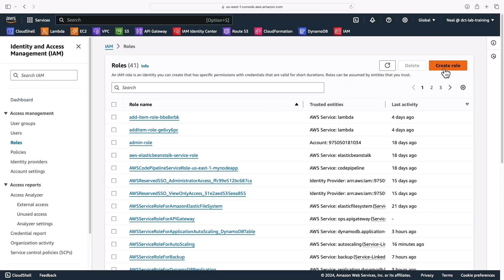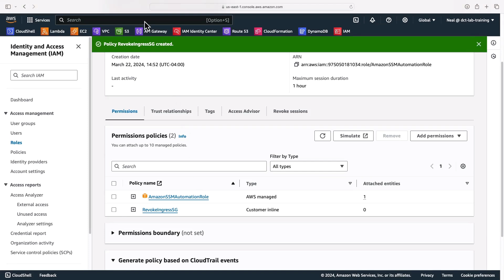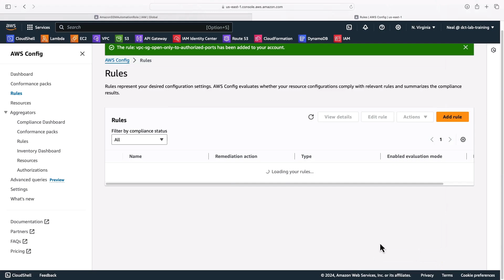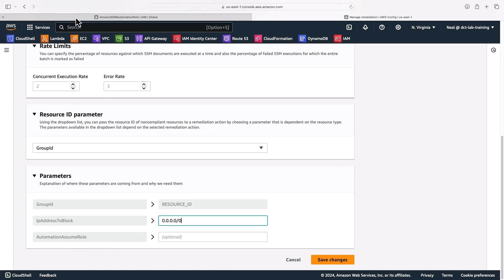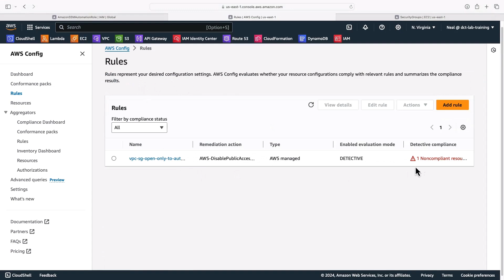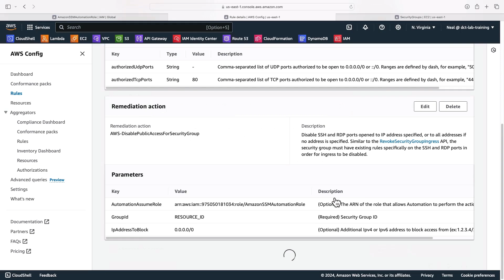Automate AWS firewall updates with AWS Systems Manager & AWS Config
In this video from our AWS Certified Solutions Architect Associate training course, you'll learn how to automate configuration compliance with AWS Config and AWS Systems Manager.

📌 Timestamps

0:00  Introduction
0:44  Setting up the IAM role for Systems Manager
1:07  Adding the remediation  configuration
1:58  Creating inline policy for automation
2:44  Configuring AWS Config and setting up a new rule
2:53  Selecting the "VPC SG Open Only to Authorized Ports" rule
3:33  Defining rule parameters and allowing only port 80
3:44  Adding remediation action using "aw-disablePublicAccessForSecurityGroup"
4:38  Testing security groups with non-compliant inbound rules
5:05  Evaluating compliance and executing remediation manually
5:43  Verifying the security group updates after remediation
6:07  Reviewing results and deleting the remediation rule

Follow along this hands-on lab and configure an AWS Security Group firewall and use automation to bring it into compliance.